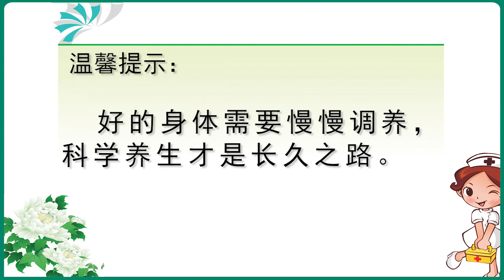減肥藥不如這2個小動作，每天堅持練，讓體重一降再降！【健康新經】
我们的视频是为了为观众提供娱乐，同时也保证了拍摄过程的安全。 00:00 常做2個小動作，輕鬆減肥瘦身
01:33 肝不好的4種表現
03:01 有狐臭該怎麼辦？
04:33 中年男性健康的黃金標準
06:21 早起吸煙對身體的危害
07:49 血糖升高睡覺信號

大家好，這裡是【健康新經】，是YouTube唯一的官方頻道，請認準此頻道。
分享原創健康教學視頻，拿起手機學養生，健康新途徑！